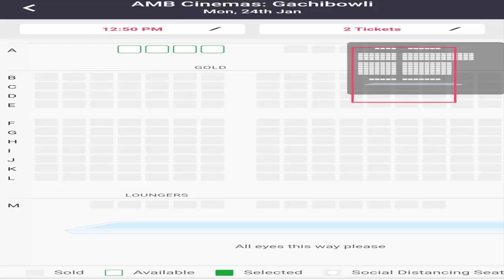Akhanda 54 days housefull box office collections record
Akhanda 54 days housefull box office collections record, Akhanda creates records in theaters and ott, in ott Akhanda movie gets more than 1 million views in 24 hours. Akhanda total box office collections, Akhanda movie creates new, Akhanda 54 days box office collections creates new industry records,Akhand movie is the highest share and grosser of 2021 and also 2022, akhanda movie creates new records, Nandamuri Balakrishna, Nandamuri Balakrishna Akhanda gets super hit talk, akhanda
Akhanda
Akhanda collections till now
Akhanda collections
Akhanda box office collections
Akhanda collections total
Akhanda movie collections till now
Akhanda songs
nbk akhanda
Akhanda collections 54 days
Akhanda collections 54 days collections
Akhanda day 54 box office collections
Akhanda movie collections
Akhanda total box office collections
Akhanda worldwide collections
Akhanda action scene
akhanda balakrishna
akhanda movie songs
akhanda movie balakrishna
akhanda movie bgm
Akhanda 54 days collections
Akhanda 54 days box office collections
Akhanda dialogues
Akhanda movie
Akhand movie records
Akhand movie collections records
Akhand box office collections records